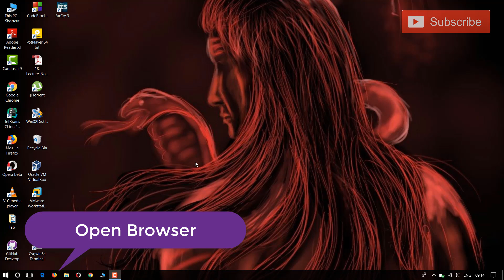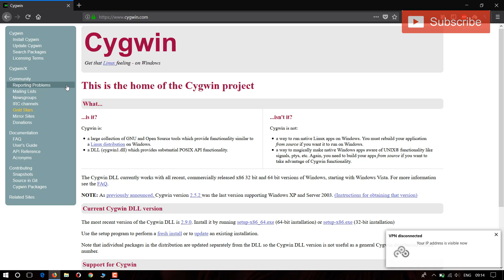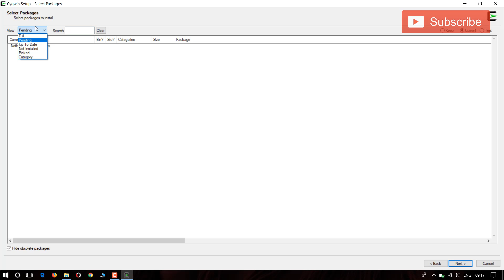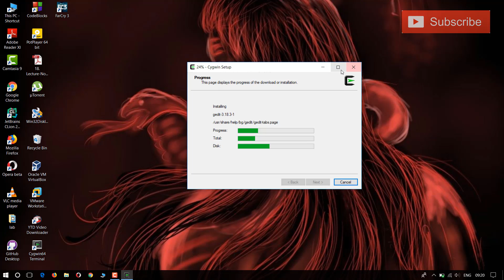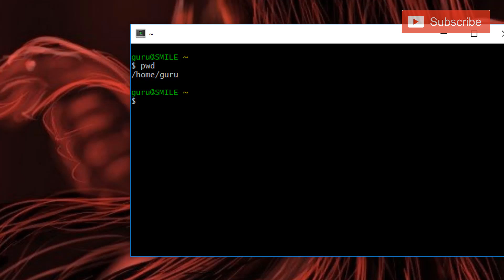Step by step guide to install CYGWIN TERMINAL on Windows 7/8/10 | Get Linux feeling on Windows OS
Hello Everyone!
We are back with another video.Lets learn how to install  Linux Terminal on windows.
How to install Linux Terminal on Windows 7/8/10 (Cygwin Terminal) | Get Linux feeling on Windows OS

The Cygwin Terminal is open source.You can have linux feeling on windows using this terminal.